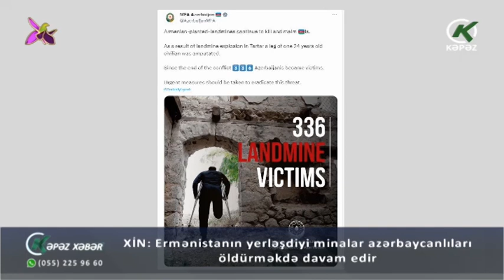XİN: Ermənistanın yerləşdiyi minalar azərbaycanlıları öldürməkdə davam edir